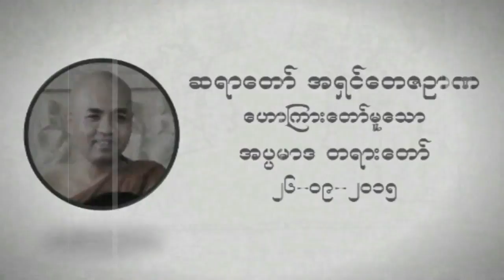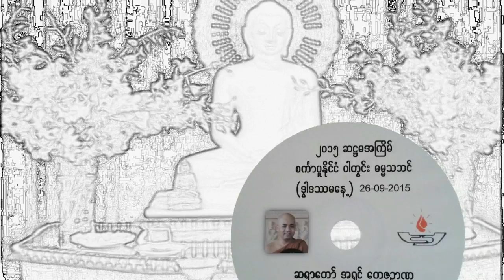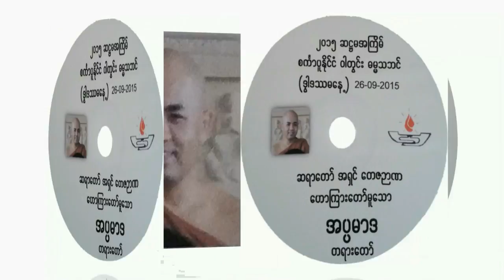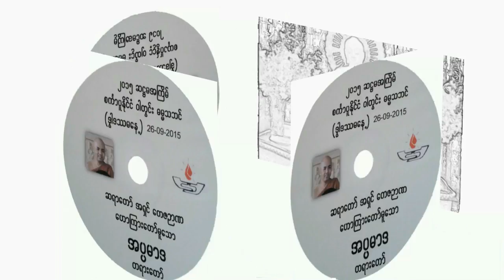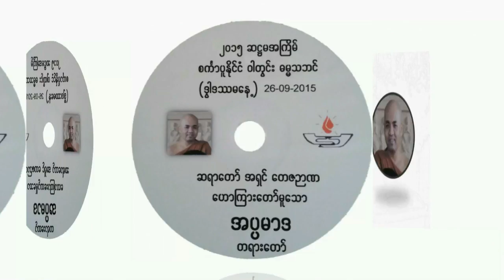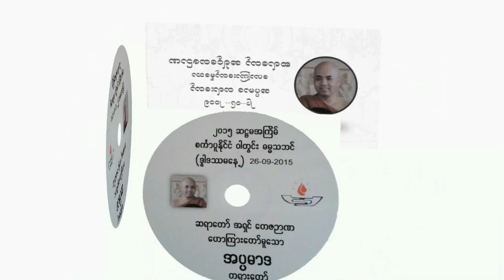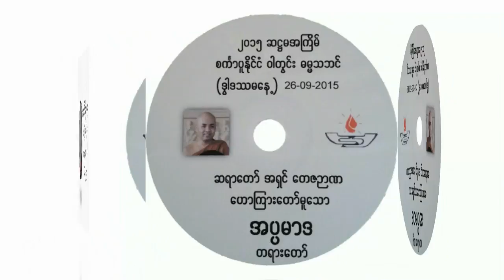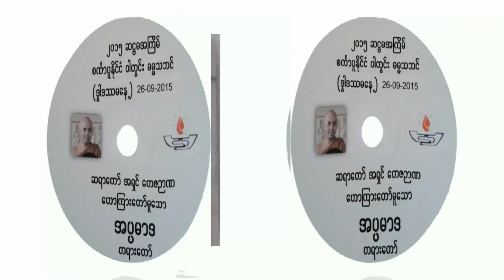အရွင္ေတဇဥာဏ - အပၸမာဒ တရားေတာ္